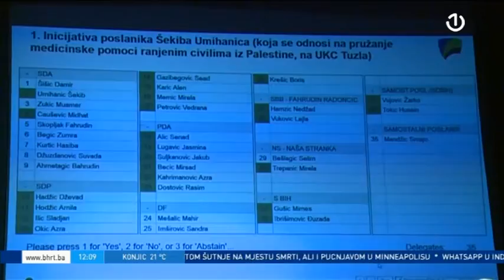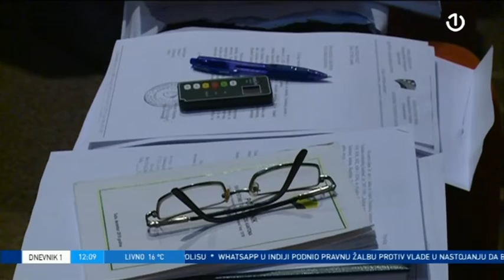Skupština TK o epidemiološkoj situaciji u Tuzlanskom kantonu